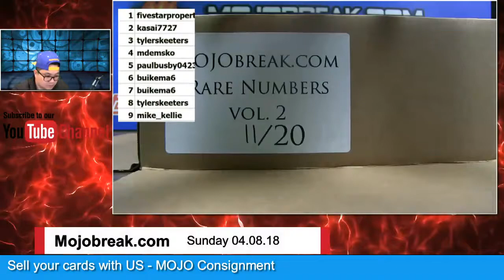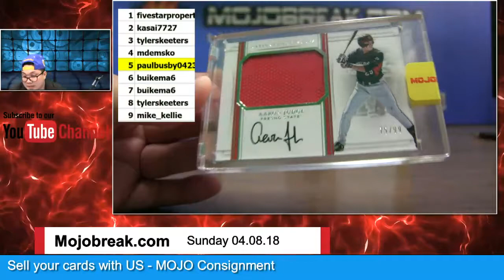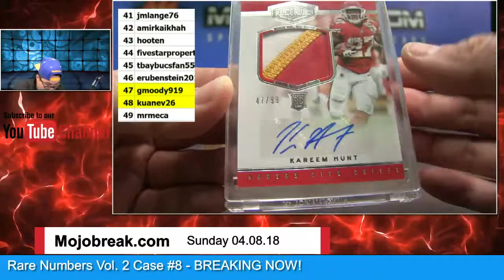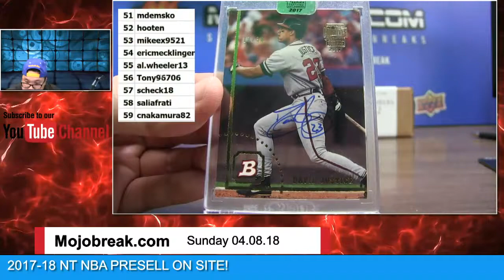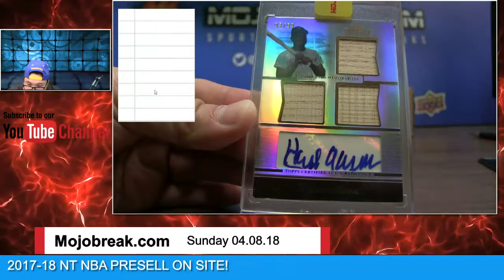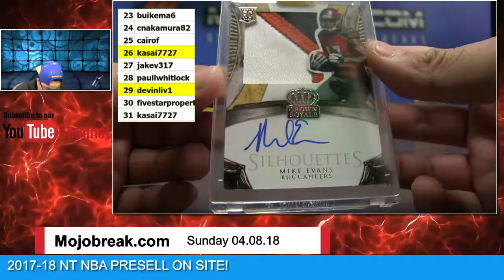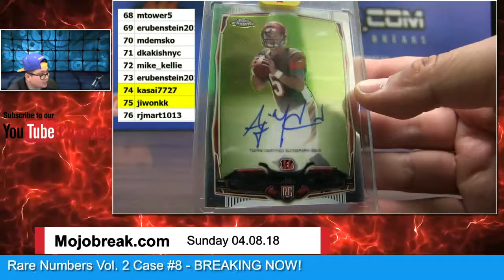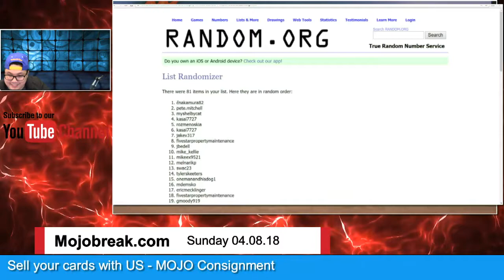Mojobreak Mojo Rare Numbers Vol. 2 Case Break Random Number #8 - 04.08.18